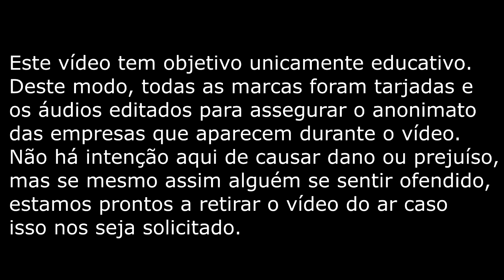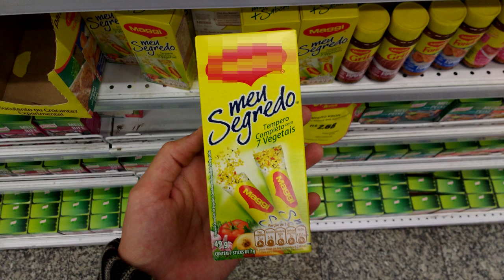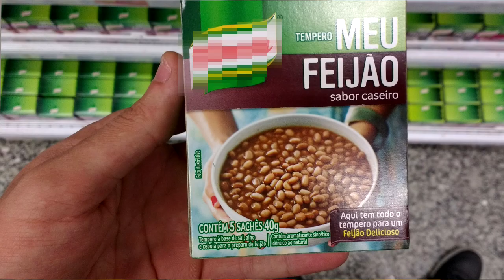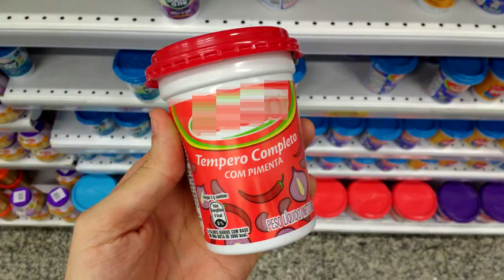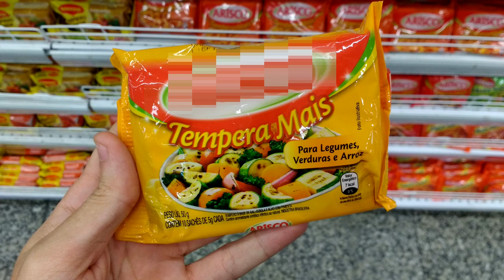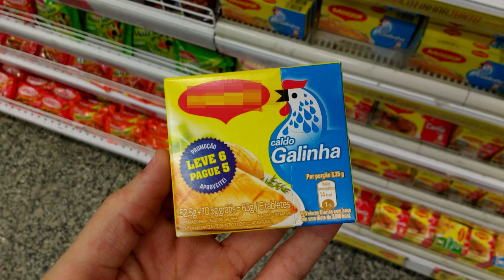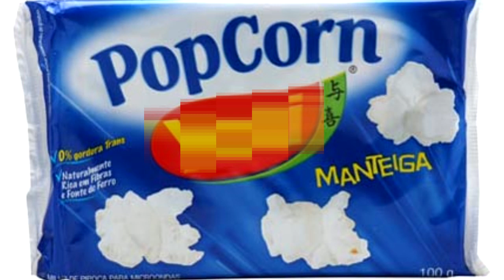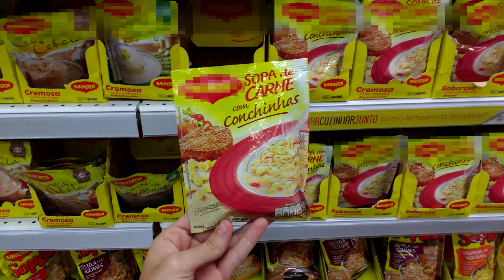O que é Glutamato Monossódico? Não queira saber! Parte 2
Nos acompanhe em um supermercado, investigando quais produtos contém glutamato monossódico... saiba assim como se proteger melhor deste vilão discreto e desconhecido.